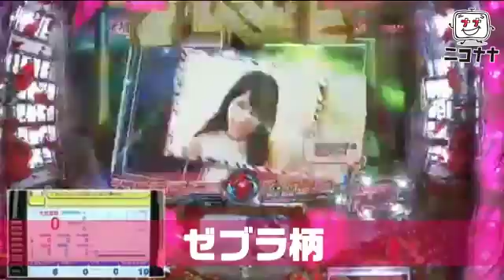｢CRぱちんこAKB48 バラの儀式編①｣打っ中ぅ～の！大当たりシーン集 [パチスロ][スロット][パチンコ]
ひたすらパチ・スロを打って、演出を見せちゃう番組、その名も「打っ中ぅ～の！」(だっちゅ～の！

第22回放送で実戦した「CRぱちんこAKB48 バラの儀式」。
この番組中に大当りした中から、印象に残ったシーンを厳選してお届けします!!

全回転!　プレミアム!!　さらにはあんな瞬間まで!!!
溢れ出す、珠玉のシーンを堪能せよ!!

保留変化予告(赤)→開発推しあんにんコーナー→連続予告x3→ゼブラ柄→超絶カットイン→ローズ48フラッシュ→あんにん告白SPリーチ→天柱おしおきSPSPリーチ

(C)AKS(C)KYORAKU